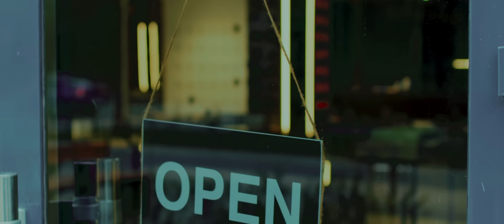D Swervo - Cold (Official Music Video)